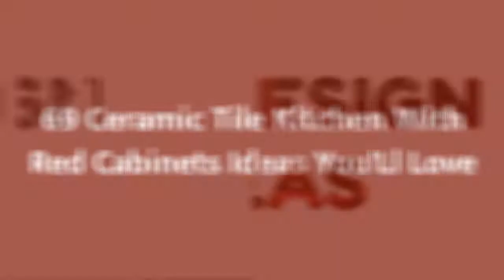75 Ceramic Tile Kitchen With Red Cabinets Design Ideas #�601 You'Ll Love �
0:00 - Intro
0:00:12
0:00:17 -  #2
0:00:22 -  #3
0:00:27 -  #4
0:00:32 -  #5
0:00:37 -  #6
0:00:42 -  #7
0:00:47 -  #8
0:00:52 -  #9
0:00:57 -  #10
0:01:02 -  #11
0:01:08 -  #12
0:01:14 -  #13
0:01:20 -  #14
0:01:26 -  #15
0:01:32 -  #16
0:01:38 -  #17
0:01:44 -  #18
0:01:50 -  #19
0:01:56 -  #20
0:02:02 -  #21
0:02:09 -  #22
0:02:16 -  #23
0:02:23 -  #24
0:02:30 -  #25
0:02:37 -  #26
0:02:44 -  #27
0:02:51 -  #28
0:02:58 -  #29
0:03:05 -  #30
0:03:12 -  #31
0:03:19 -  #32
0:03:26 -  #33
0:03:33 -  #34
0:03:40 -  #35
0:03:47 -  #36
0:03:54 -  #37
0:04:01 -  #38
0:04:08 -  #39
0:04:15 -  #40
0:04:22 -  #41
0:04:29 -  #42
0:04:36 -  #43
0:04:43 -  #44
0:04:50 -  #45
0:04:57 -  #46
0:05:04 -  #47
0:05:11 -  #48
0:05:18 -  #49
0:05:25 -  #50
0:05:32 -  #51
0:05:40 -  #52
0:05:48 -  #53
0:05:56 -  #54
0:06:04 -  #55
0:06:12 -  #56
0:06:20 -  #57
0:06:28 -  #58
0:06:36 -  #59
0:06:44 -  #60
0:06:52 -  #61
0:07:00 - what1 0:07:08 - what1 0:07:16 - #64
0:07:24 -  #65
0:07:32 -  #66
0:07:39 -  #67
0:07:46 -  #68
0:07:53 -  #69
0:08:00 -  #70
0:08:07 -  #71
0:08:14 -  #72
0:08:21 -  #73
0:08:28 -  #74
0:08:35 -  #75